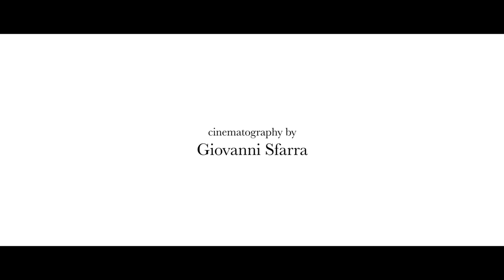Animae Sanctae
directed by Luca Ventura Cinque & Giovanni Berardi
cinematography by Giovanni Sfarra
edit by Giovanni Berardi & Luca Ventura Cinque
special thanks to Luke Anthon

SONG CREDIT
"Sacred Sowls"
performed and composed by Pierluigi Amati
c. 2018 Sacred Sowls Publishing